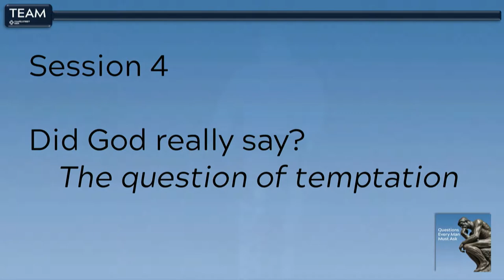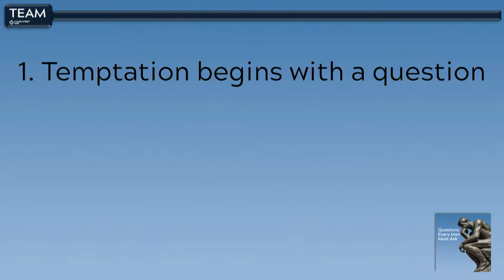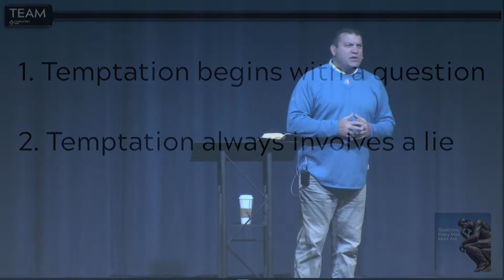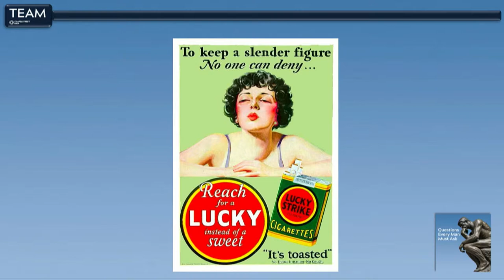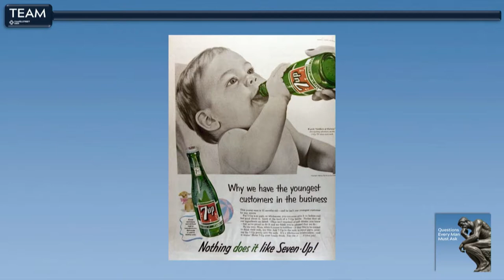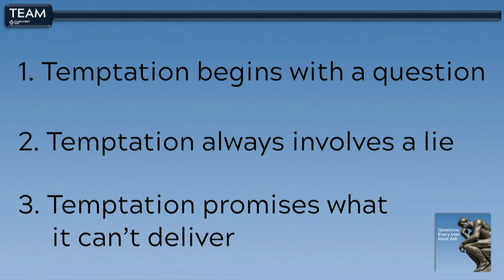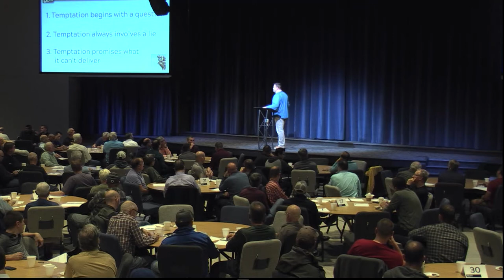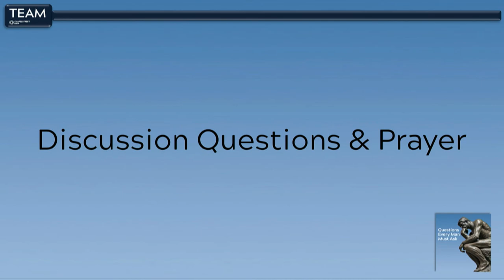TEAM XIX Session 4